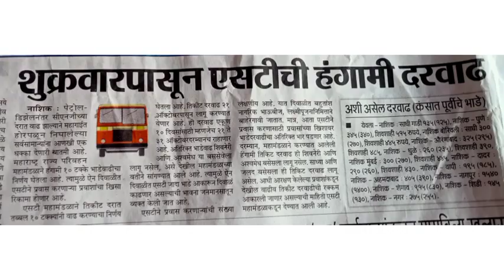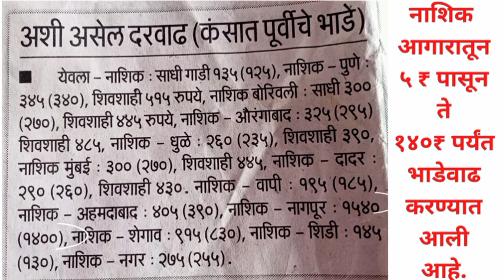MSRTC Fare Rates Hike : ‘ST' साठी शुक्रवारपासून मोजावे लागणार जादा भाडे!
महाराष्ट्र राज्‍य मार्ग परिवहन महामंडळाकडून दिवाळीत हंगामी भाडेवाढ जाहीर केली आहे. या शुक्रवार (ता. २१) पासून ३१ ऑक्‍टोबरपर्यंत ही भाडेवाढ लागू राहणार आहे. दरम्‍यान, या वाढीमुळे जिल्ह्यांतर्गत प्रवासासाठी साधारणतः दहा रुपये तर आंतरजिल्‍हा प्रवास चाळीस ते पन्नास रुपये जादा मोजावे लागणार आहेत.

✴️photography credit:-
Follow all of them on insta :-

✴️on Flickr:-
१)Yogesh Agre
२)Chaitanya Clickz
३) Binai Shankar
४) Gaurav Shinde

✴️Special Thanks for those persons who's name is not available to give them credit.✴️